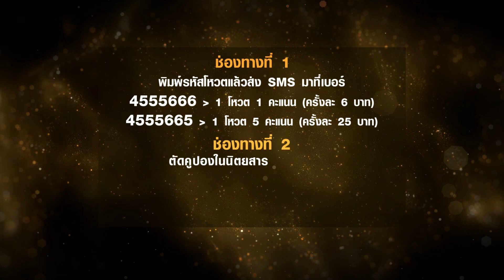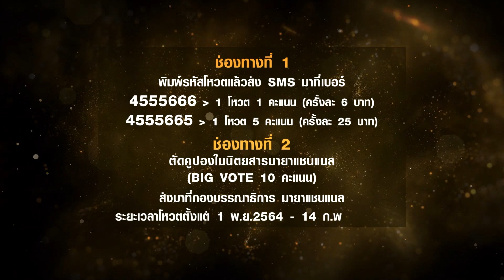[MN] รางวัล "ศิลปินชายแห่งปี MAYA ENTERTAIN AWARDS 2022"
[MN] รางวัล ศิลปินชายแห่งปี
MN 1 ไอซ์-พาริส อินทรโกมาลย์สุต
MN 2 The TOYS
MN 3 MEYOU
MN 4 บิวกิ้น-พุฒิพงศ์ อัสสรัตนกุล
MN 5 นนท์-ธนนท์ จำเริญ
MN 6 Rooftop
MN 7 Three Man Down
MN 8 มิว-ศุภศิษฏ์ จงชีวีวัฒน์
MN 9 UrboyTJ
MN 10 พีพี-กฤษฏ์ อำนวยเดชกร

ร่วมเชียร์ ร่วมโหวต โดยพิมพ์รหัสของศิลปินที่ชื่นชอบแล้วส่ง SMS มาที่

👉 4555666 (ครั้งละ 6 บาท) = 1 คะแนน

👉 4555665 (ครั้งละ 25 บาท) = 5 คะแนน

👉 คูปองในนิตยสารมายา แชนแนล (Big Vote) = 10 คะแนน

ข้าวแต๋นน้ำตาลเยิ้มในตำนาน
ของดียาม LockDown ด้วยน้ำตาลมะพร้าวแท้ 100%
ถุงละ 60.- / 6 ถุง 300.-

ติดตามข่าวสารจากช่อง มายา แชนแนล